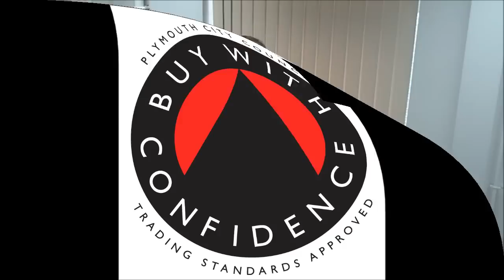Commercial Carpet Cleaning In Plymouth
This is a video about cleaning carpets in commercial offices using low moisture and deep cleaning techniques